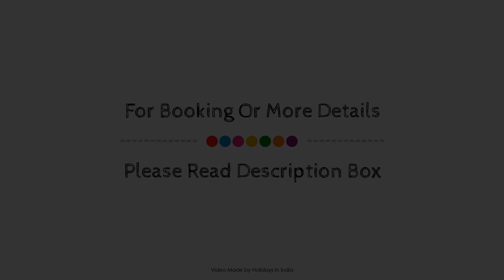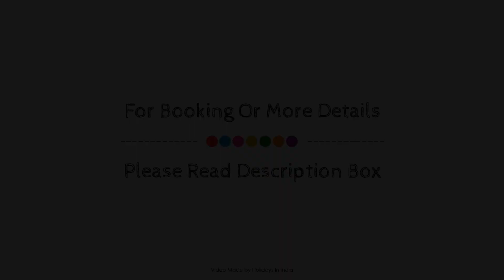Hotel Krishna Residency, Vijayawada, India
About Property:
The 3-star Hotel Krishna Residency offers comfort and convenience whether you're on business or holiday in Vijayawada. The hotel offers a high standard of service and amenities to suit the individual needs of all travelers. Take advantage of the hotel's 24-hour room service, free Wi-Fi in all rooms, 24-hour security, shrine, daily housekeeping. All rooms are designed and decorated to make guests feel right at home, and some rooms come with cleaning products, clothes rack, linens, locker, mirror. The hotel offers various recreational opportunities. A welcoming atmosphere and excellent service are what you can expect during your stay at Hotel Krishna Residency.
Searching For
1. Hotel Krishna Residency - Vijayawada
2. Hotel Krishna Residency - Vijayawada Virtual Tour
3. Hotel Krishna Residency - Vijayawada Rooms
4. Hotel Krishna Residency - Vijayawada Amenities
5. Hotel Krishna Residency - Vijayawada Videos
6. Hotel Krishna Residency - Vijayawada Offers
7. Hotel Krishna Residency - Vijayawada Deals
Audio Credit:
Track Title: Reasons To Hope
Artist: Reed Mathis